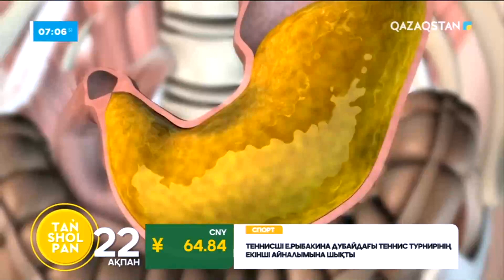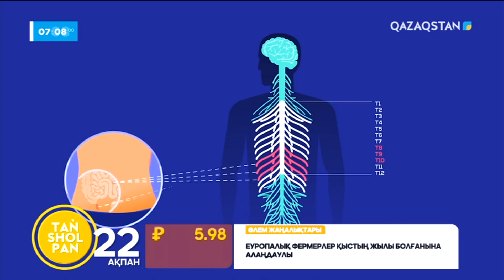Трихотилломания деген қандай кесел?